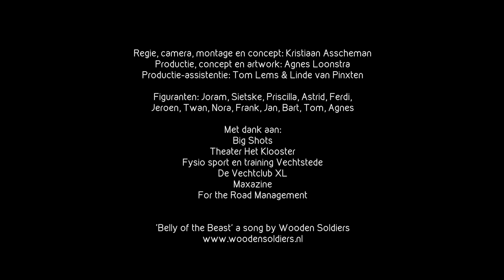Belly of the Beast - Wooden Soldiers (official video)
'Belly of the Beast' a song by Wooden Soldiers

Kristiaan Asscheman: Regie, camera, montage en concept
Agnes Loonstra: Concept, artwork, productie
Tom Lems & Linde van Pinxten: Productie-assistentie

Figuranten:
Joram
Sietske
Priscilla
Astrid
Ferdi
Jeroen
Twan
Nora
Frank
Jan
Bart
Tom
Agnes
Flo
Snoes

Met dank aan:
Big Shots
Theater het Klooster
Fysio sport en training vechtstede
de Vechtclub XL
Maxazine
For the Road Management